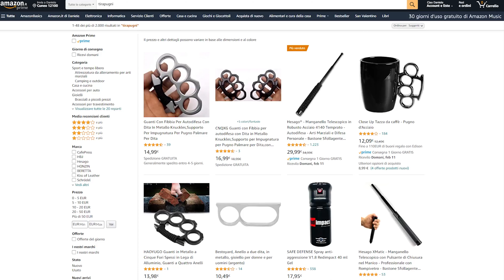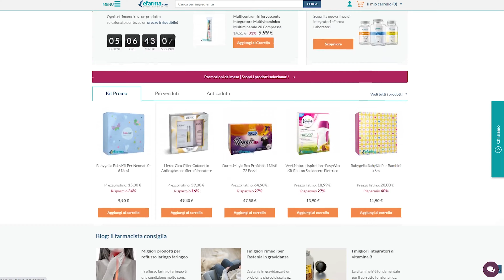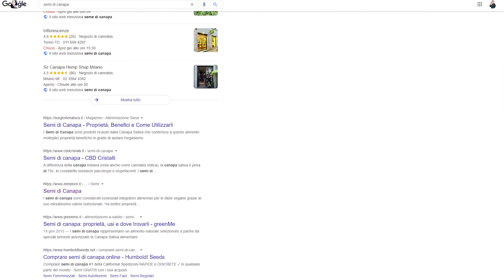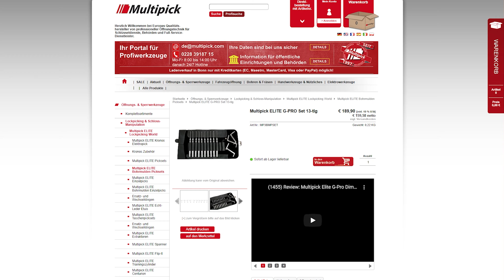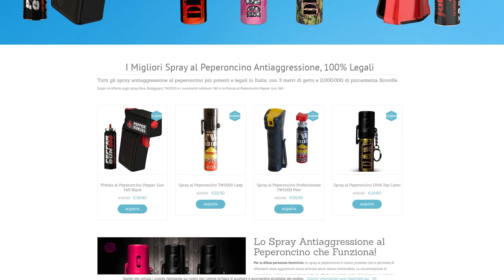TOP 9 acquisti ILLEGALI su INTERNET in ITALIA che rischiano di farti finire in GALERA!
Ho stilato una classifica di 9 oggetti che si trovano sul web ma che rischiano di farti finire in galera, o comunque di passare spiacevoli conseguenze, se li acquisti.

00:00 Intro
00:15 Oggetti illegali da acquistare in Italia
00:52 Primo oggetto illegale da acquistare a tema armi
1:11 Secondo oggetto illegale da acquistare a tema farmaci
1:51 Terzo oggetto illegale da acquistare a tema droga
2:19 Quarto oggetto illegale da acquistare a tema acquisti a basso costo
3:09 Quinto oggetto illegale da acquistare a tema dati personali
3:50 Sesto oggetto illegale da acquistare a tema armi serrature
4:12 Settimo oggetto illegale da acquistare a tema palestra
4:50 Ottavo oggetto illegale da acquistare a tema soldi
5:20 Nono oggetto illegale da acquistare a tema difesa personale